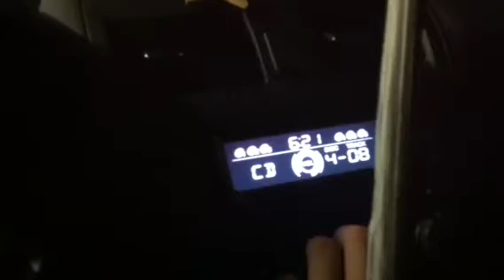My Honda's awesome sound system!!!!!!'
My honda's stock system Beats the shit outta your custom system or your beamer's system. Haha fuck you guys!